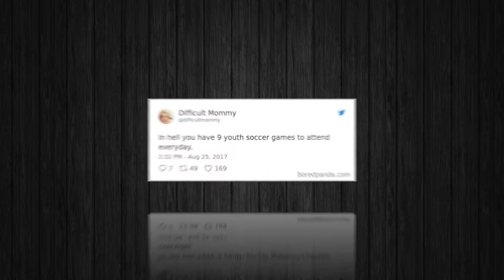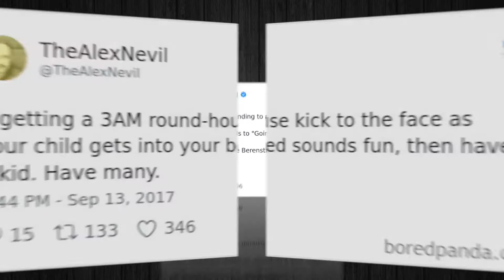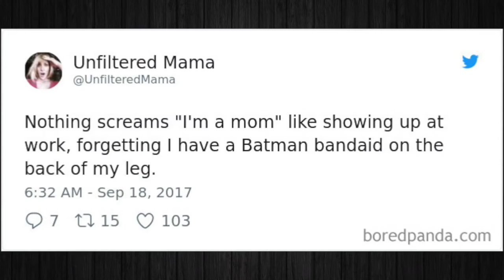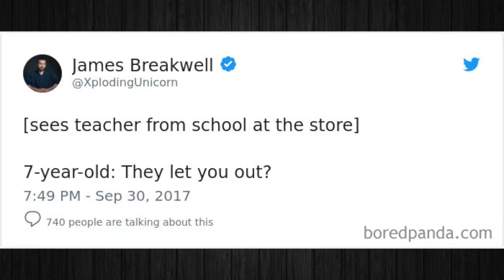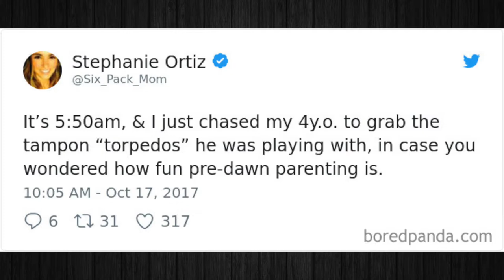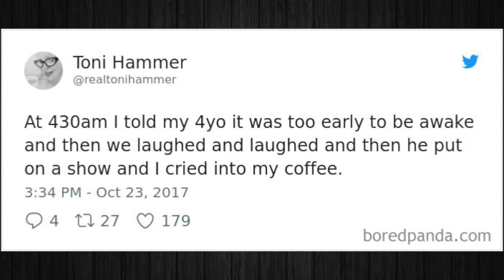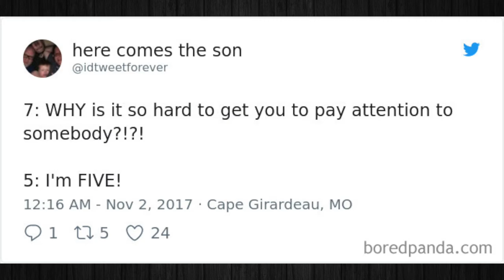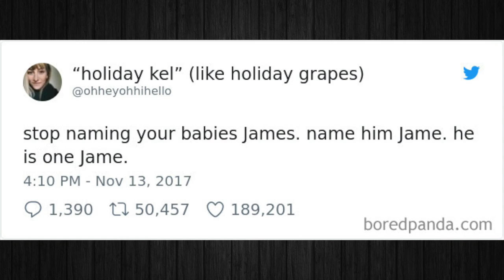Most Hilarious Parenting Tweets Of The Year So Far pt3